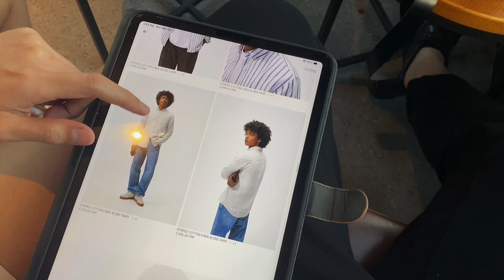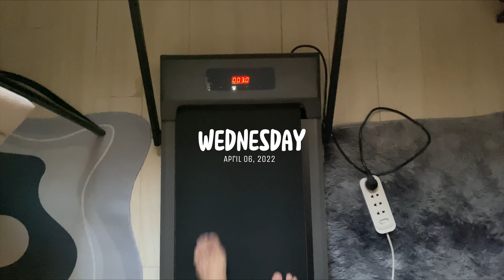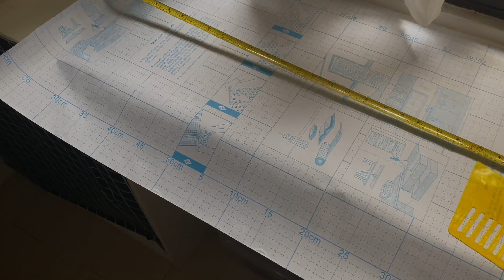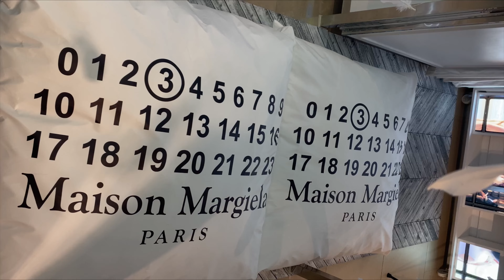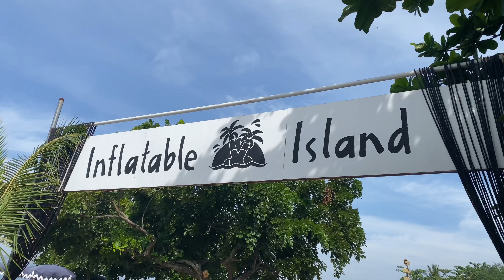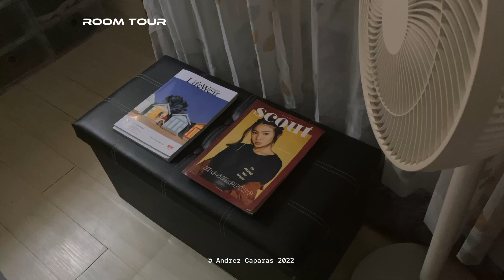Week in my life + Room Tour | Andrez Caparas